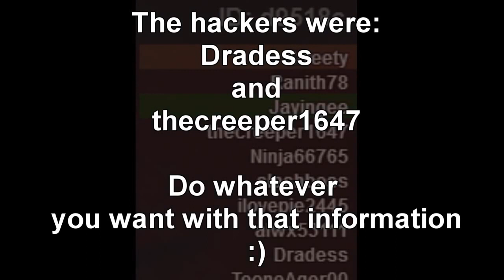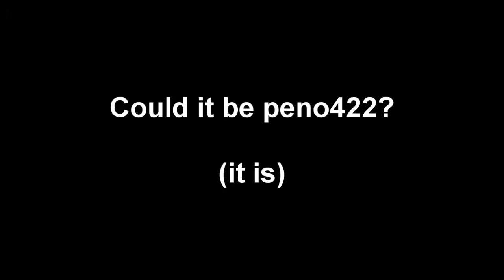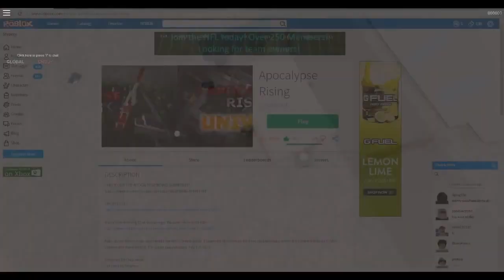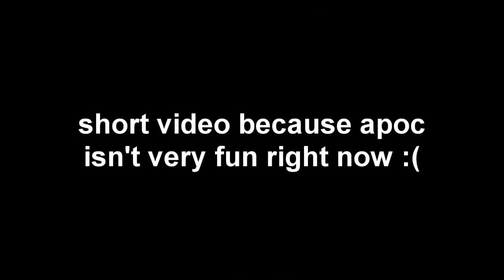(2-10-2016) APOC = UNPLAYABLE | Apocalypse Rising (AlbertsStuff Reupload)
og description: So apoc is more infested with hackers than ever... it seems no real attempt to fix it has been done yet. I guess we'll just have to wait :(